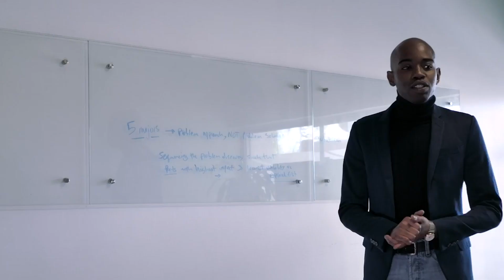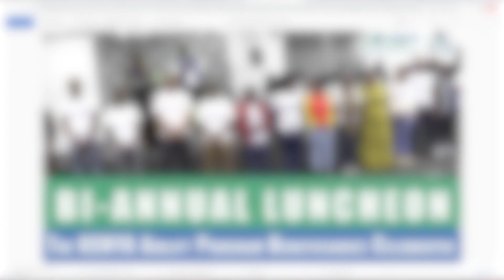EP 361 I am loving My Experience at the University of Louisville- Joy Mutanda